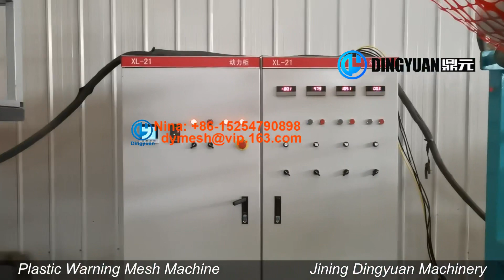Plastic detectable waning mesh machine Plastic bury warning mesh machine+86-15254790898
PP underground bury warning mesh making machine is use to make the plastic mesh bury under ground, to protect the wire or pipe not dig out or broken. Products can pass the EN12612.
Plastic safety fence, also known as isolation network, orange safety net, mainly for the use of building, roads maintenance insulation, buried pipelines warning. Made of durable polyethylene; Safety fence is rugged yet flexible, re-usable, highly visible, and U.V. stabilized; Ideal for temporary or permanent enclosures
Plastic Safety Fence Machine, stretch mesh making machine, grillage protection mesh, orange fence making machine, protect fence making machine.
Best Regards
Nina
Jining Dingyuan machinery Co.,Ltd.